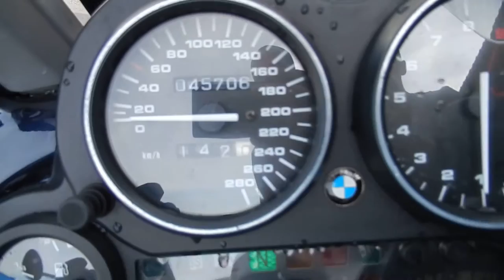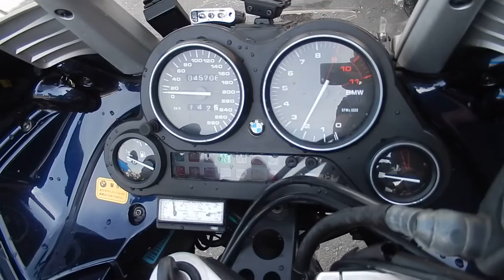No B7080 BMW K1200GT